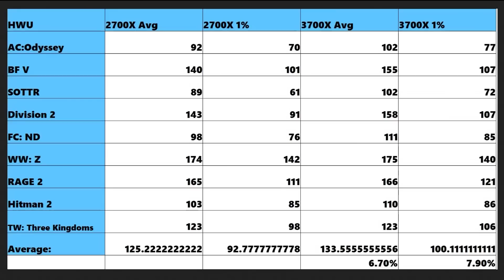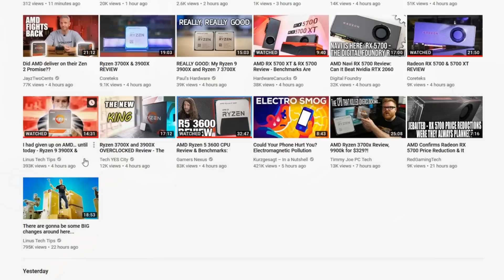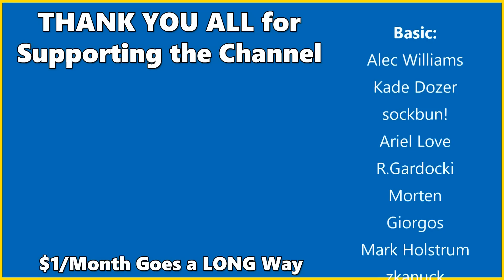Ryzen 3000: The People's Champion!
AMD has finally released their Zen 2 Ryzen 3000 CPUs on the world. But how does it compare to Intel's offerings?

*Limited Amazon Listings at Time of Publishing*
Ryzen 3600
Ryzen 3600X
Ryzen 3700X
Ryzen 3900X

*My RIG*
CPU: AMD Ryzen 5 2600X
MOBO: Gigabyte X470 Ultra Gaming
RAM: 16GB TEAM Vulcan DDR4 3000
GPU: Sapphire RX 580 8GB NITRO+
CASE: Phanteks P300 ATX
PSU: EVGA 600W Bronze
Monitor: Acer KG251Q 24.5" 40-75hz Freesync

What is theGoodOldGamer?
Hey guys, Chris here with theGoodOldGamer! First off thank you for checking out the video today. In this crazy world of marketing, and spin, I try to keep an old school perspective on the current gaming landscape, and try to show a different side of the conversation.